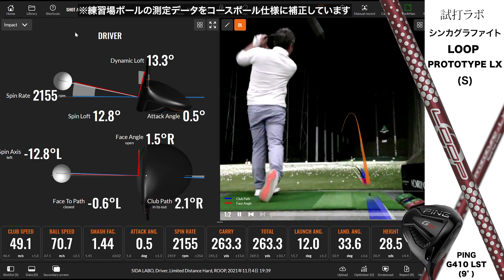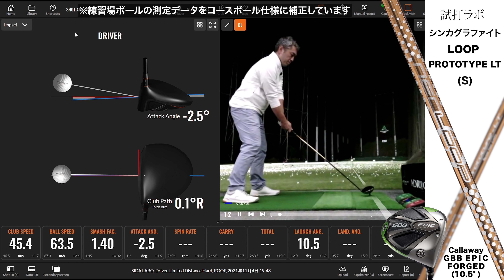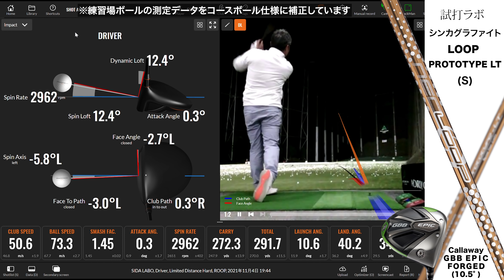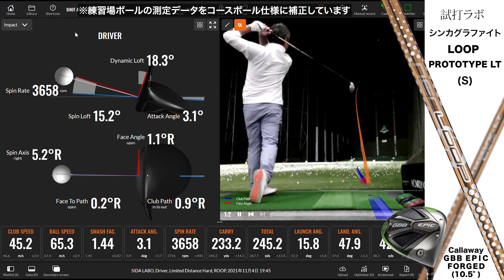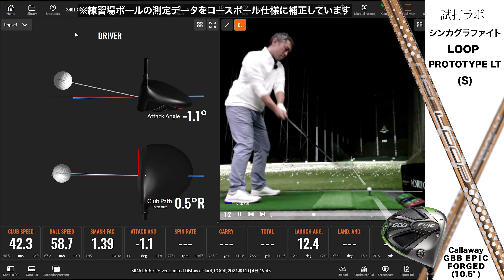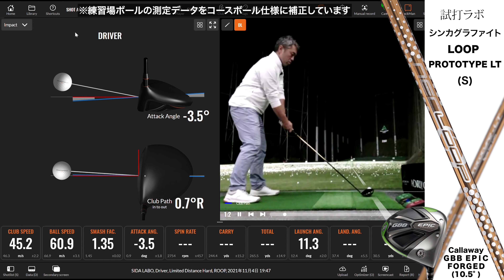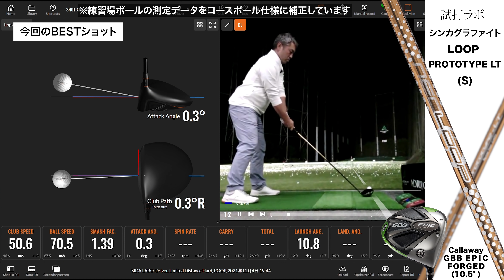シンカグラファイト『LOOP LT/LX』シャフト トラックマン試打 〜 LOOP LT/LX shaft Review with Trackman〜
『LOOP』は2014年に生まれた新興シャフトです。
東京都葛飾区の自社工場で、精度の高い物作りを行っています。
ベテラン職人、橋本昌枝氏による素材使いと巻きのノウハウを十全に活かしたプロダクトです。

今回は、LOOPシャフトのうち、ほど良い手元のしなり感とインパクト以降の「強い押し感」を持つ『LX』。
「重厚な手応えと振りやすさ」を追求した軽量スピードシャフト、『LT』の2機種を試打しています。
『LOOP』シャフト独自のダブルホールド製法技術により生み出されるしなりと走りが絶妙なタイミングを生み出します。

‹『LT』試打クラブスペック›

・GBB EPIC FORGED

LOOP LT　S
シャフト長：46インチ（60度法）
ヘッド重量：195g
シャフト重量：59.8g
バランス:D1.3
総重量:308.8g
振動数:260cpm
ロフト角:10.5度
ライ角：57.5度

‹『LX』試打クラブスペック›

・G410LST

LOOP LX　S
シャフト長：45インチ（60度法）
ヘッド重量：203.6g
シャフト重量：65.5g
バランス:
総重量:
振動数:
ロフト角:8.5度（実測）
ライ角：59度

プロゴルファー石井良介が、弾道測定器トラックマンを使って、その性能を検証しました。